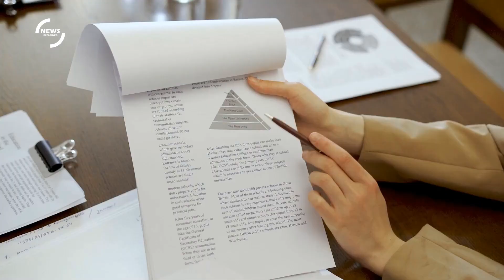Liberty at Crossroads: Concerns Over Britain's Threatened Rights and Freedoms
In Britain, a nation often heralded as the cradle of modern democracy, a shadow looms over the fundamental principles that have long been taken for granted. Thousands of citizens are rising in concern as they perceive a distressing trend that points towards the erosion of essential rights and freedoms.